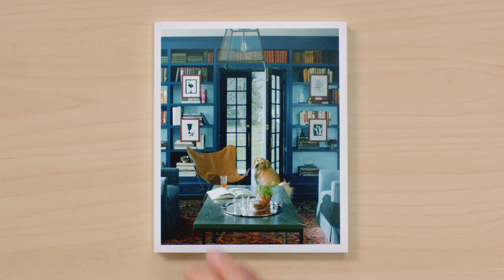Précis de la couleur : Les principes de base | Benjamin Moore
La couleur définit en tous points une pièce. Vous trouverez dans le Précis de la couleur de Benjamin Moore des conseils et des idées pour faire des choix judicieux. Quelques notions élémentaires suffisent pour créer, à partir du cercle chromatique, des agencements de couleurs en un rien de temps!